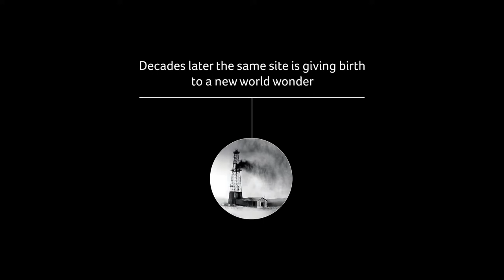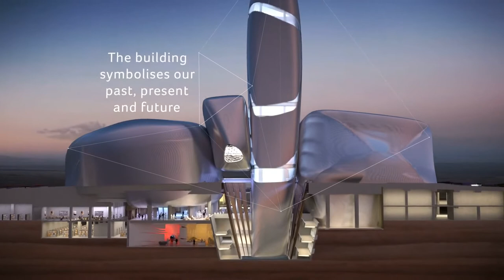King Abdulaziz Centre for World Culture by Snøhetta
The King Abdulaziz Center for World Culture is a bold new initiative on the part of the Saudi Aramco Oil Company to promote cultural development within the Kingdom. Located in Dhahran, in the eastern province, the cultural center will provide for a wide range of activities serving the local population and becoming a cultural landmark on a regional, national, and global horizon.

The project will contain some 45 000m2 of diverse cultural facilities, including an auditorium, cinema, library, exhibition hall, museum, and archive. The auditorium will seat 930 visitors and will provide for a wide range of events ranging from opera, symphony concerts, musicals, and speeches etc. Together with the smaller cinema, this will be an unrivalled venue for the performing arts in the Kingdom.

The library will become a center for learning, containing some 300 000 books on open access, and catering for all ages and categories of users. The great exhibition hall will accommodate large scale travelling exhibitions, as well as providing the setting for social events, banquets, and conferences. The museum and archive facilities connect the vibrant cultural life of the center to the past and to the very roots of the society from which this center is conceived. Source by Snøhetta. Info project